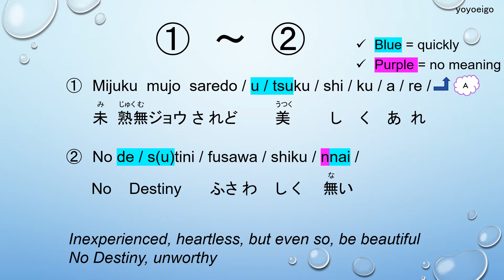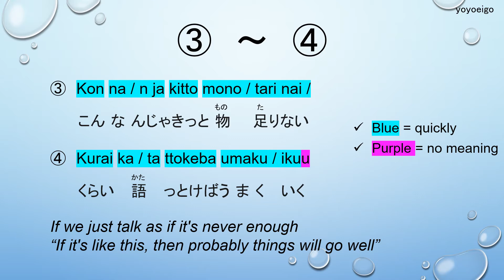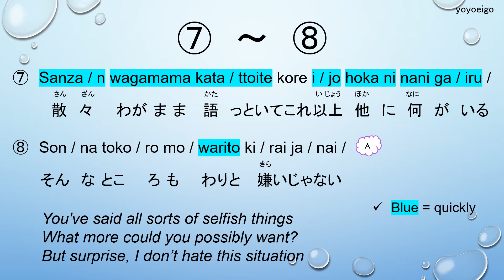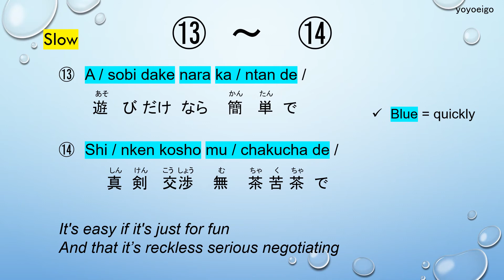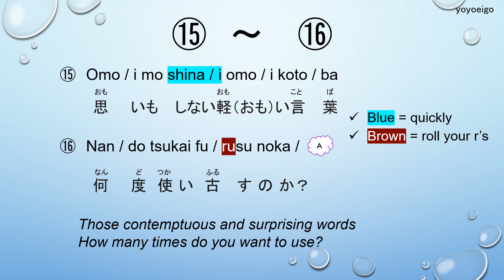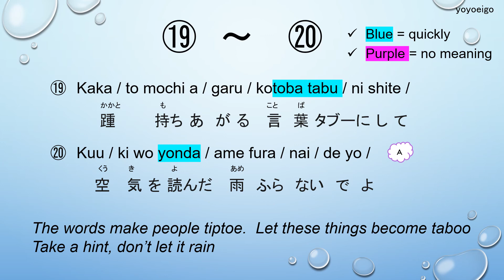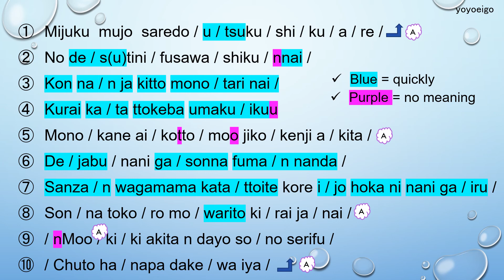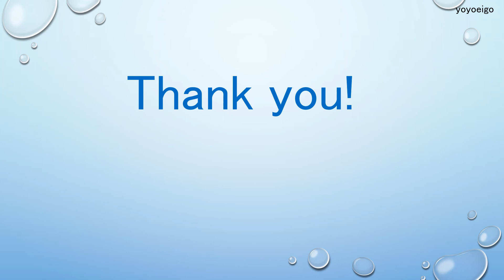Let's sing "Crying for Rain (Kawaki wo Ameku)", Domestic Girlfriend OP, Japanese, Tutorial, Domekano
Have you watched the anime Domestic Girlfriend?   This is the opening song for the anime.   The original artist is Minami.

This video teaches you how to sing it step-by-step.  It's a great way to learn Japanese by learning songs.

Please refer to the PLAYLISTS for other Japanese songs!

If you would like me to make videos on other Japanese songs, please write your request in the comment section.  Thank you!

【Time stamps】
0:00  Greetings
0:47  ①-②
1:31  ①-② (Slow speed)
2:00  ①-② (Original speed)
2:24  ③-④
2:53 ③-④ (Slow speed)
3:02 ③-④ (Original speed)
3:07  ⑤-⑥
3:36  ⑤-⑥ (Slow speed)
3:54  ⑤-⑥ (Original speed)
4:07  ⑦-⑧
4:37  ⑦-⑧ (Slow speed)
4:52  ⑦-⑧ (Original speed)
5:03  ⑨-⑩
5:24  ⑨-⑩ (Slow speed)
5:39  ⑨-⑩ (Original speed)
5:49  ⑪-⑫
6:12  ⑪-⑫ (Slow speed)
6:21  ⑪-⑫ (Original speed)
6:28  ⑬-⑭
6:48  ⑬-⑭ (Slow speed)
6:56  ⑬-⑭ (Original speed)
7:02  ⑮-⑯
7:31  ⑮-⑯ (Slow speed)
7:43  ⑮-⑯ (Original speed)
7:54  ⑰-⑱
8:18  ⑰-⑱ (Slow speed)
8:25  ⑰-⑱ (Original speed)
8:36  ⑲-⑳
9:23  ⑲-⑳ (Slow speed)
9:39  ⑲-⑳ (Original speed)
9:57  Revision 1 ①-⑩
10:52  Revision 2 ⑪-⑳
11:23  Closing

Japanese 101
How to sing Japanese songs
Netflix

Kei Sasuga,
karaoke, voice, song, sing, training, practice, lesson, lyrics, rhythm, manga, cartoon, Romanized lyrics, sing along